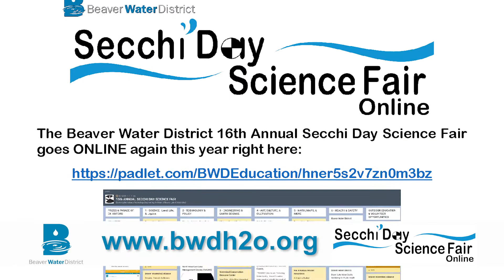Secchi Day 15sec